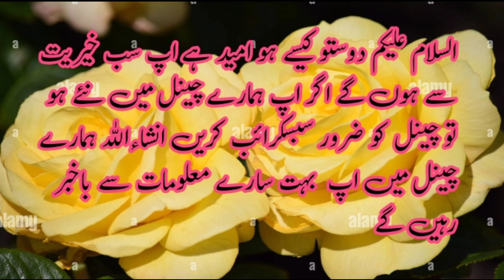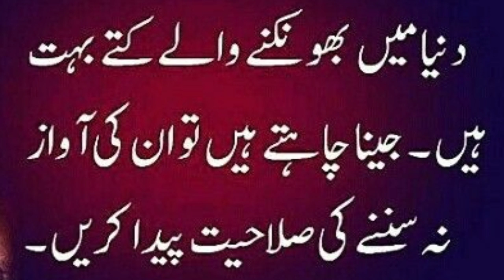Apni Manzil ki taraf rawa dawa raho#video